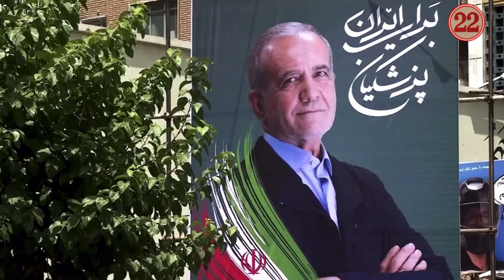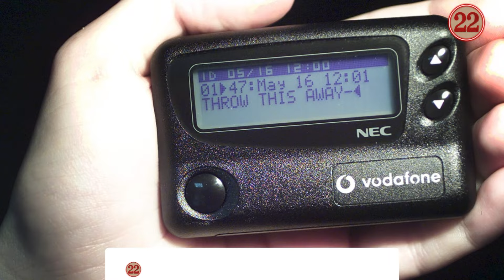Müharibə başlayır, İran və bu ölkə hədəfdə - Əsas hücum BURADAN olacaq?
Üçüncü müharibə başlayır: əsas hücum haradan olacaq?
1. "Hizbullah" lideri Həsən Nəsrullahın öldürülməsindən sonra İsrailin Livanın cənubunda quru əməliyyatına başlayacağı ssenariləri gündəmə gəlib. İsrailin hədəfi şimal sərhədlərində təhlükəsizliyi təmin etmək və evlərini tərk etmiş 60 min israillini geri qaytarmaqdır.
2. İranda etirazlar başladı: Xamenei Pezeşkianı qurban verir
3. Həsən Nəsrullahın öldürülməsi Yaxın Şərqdə hadisələrin inkişafını qeyri-müəyyən istiqamətə yönəldir: Hizbullahın taleyi necə olacaq? İran necə cavab verəcək? İsrailin növbəti addımı nə ola bilər?
İsrail ordusunun quru əməliyyata başlamamışdan öncə "Hizbullah"ın sərhəddə yerləşdirdiyi xüsusi təyinatlı “Radvan qüvvələri” ilə bağlı kəşfiyyat apardığına dair məlumatlar yayılıb. İsrail mənbələri ordunun quru əmiyyatına hazırlaşdığını bildirir. İsrail dövlət televiziyasında da Livana məhdud miqyaslı quru əmliyyatının hazırlandığı, lakin ABŞ-ın ciddi təzyiqi ilə üzləşdikləri məlumatları yayılıb. Hələki baş nazir Netanyahunun bununla bağlı qərarı yoxdur. Lakin quru əməliyyatının olacağı ehtimalları yüksəkdir. Daha ətraflı videonu izləyin.

• ​BU HADİSƏDƏN NİYƏ DANIŞMIRLAR? - VİDEONU YAYIN

• ŞOK AN!!! HƏRBÇİMİZ MÜHASİRƏDƏ ELƏ BİR ŞEY ETDİ Kİ... - MÖCÜZƏ